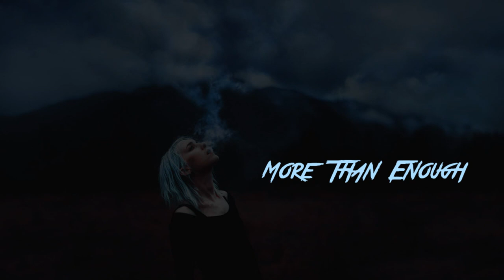Nathaniel brandon - More Then Enough